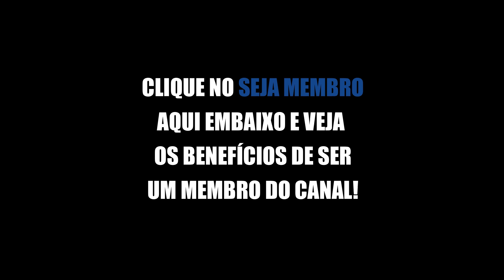NEGO DI DÁ BOTADAS EM "MÚSICOS" E FICA BRABO COM O ARTHUR EX-BBB